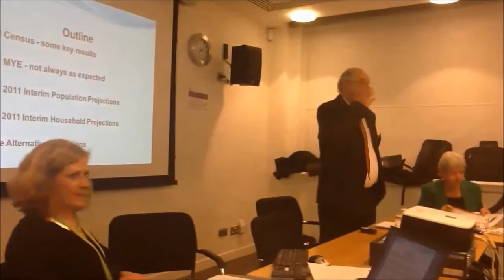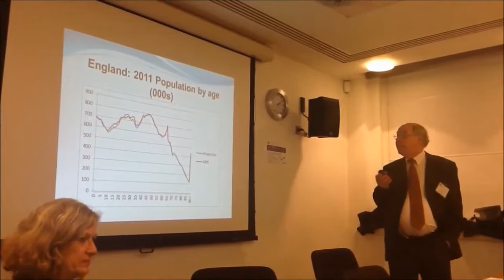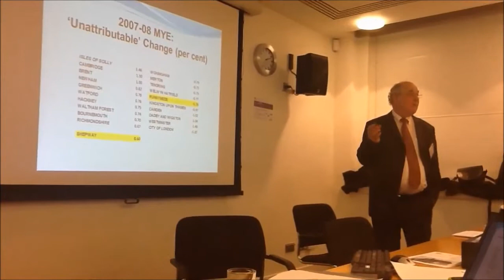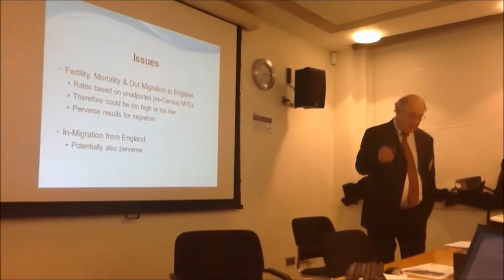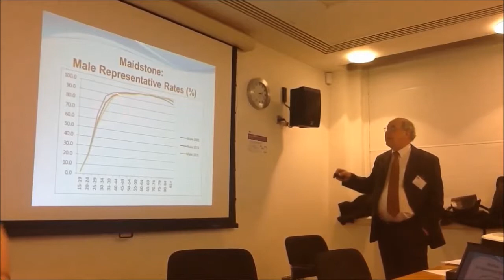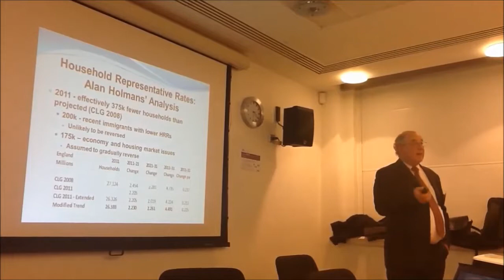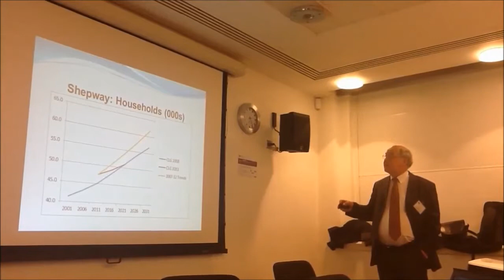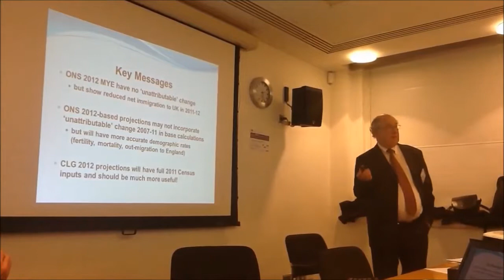PAS event Objectively Assessed Need November 2013 Part1